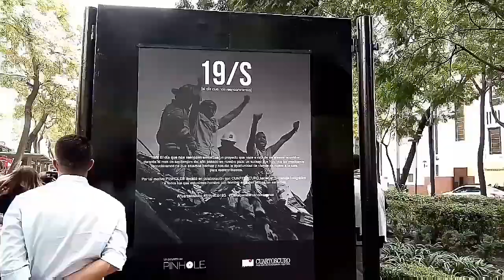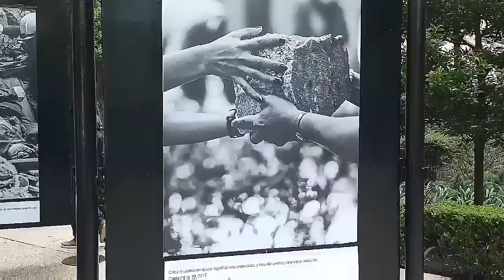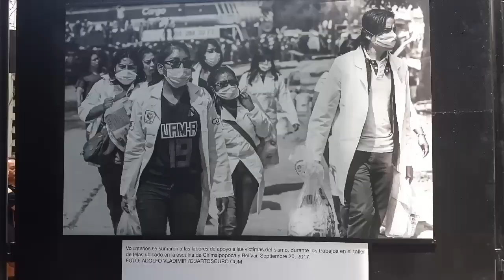Galería Abierta del Ángel de la Independencia abrazará exposición 19/S El día que nos reencontramos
A un año de la tragedia que sacudió a México, el proyecto audiovisual “19/S El día que nos reencontramos” se convierte en testigo de la fuerza y unión de los mexicanos, pero también de las repercusiones sociales, políticas y económicas de este acontecimiento.